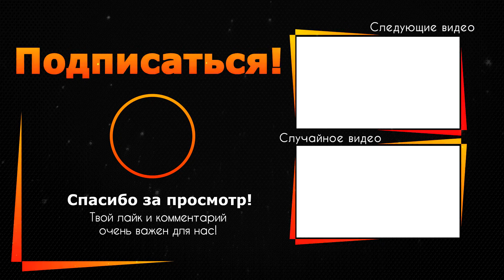На что пошла дочь ради умирающей Заворотнюк? Только посмотрите!